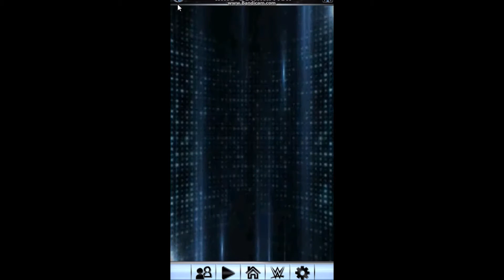PICKS AND TRAINING JERICHO! | WWE SuperCard #7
Hope you enjoyed this video! Stream coming up later tonight!
Instagram: @aussiefifa, @_aussiesports_, @_aussiewrestling_ and @_aussiepokemon_